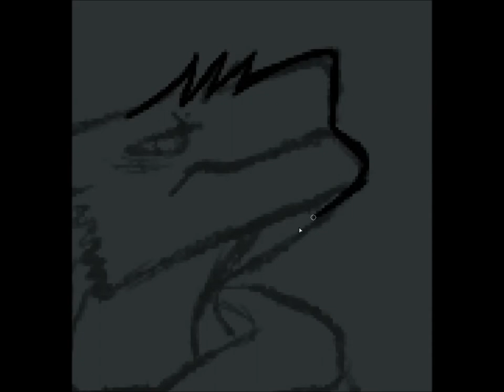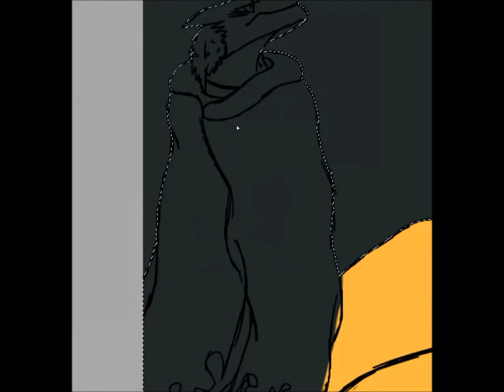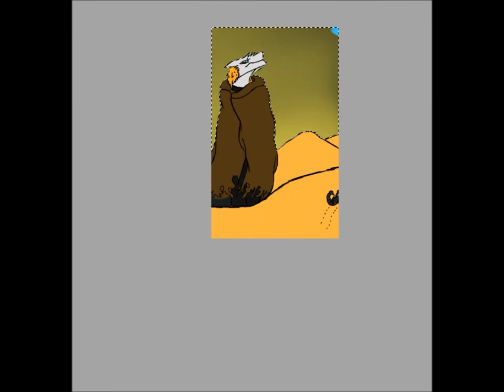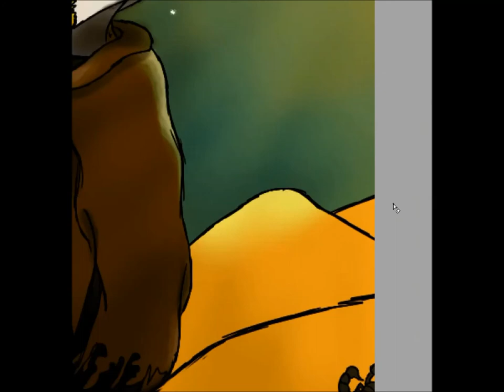Speed Painting-Sergal (Ferris),desert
Hello!  I tried speed painting once.
If you enjoyed it, Thank you ^^-chief